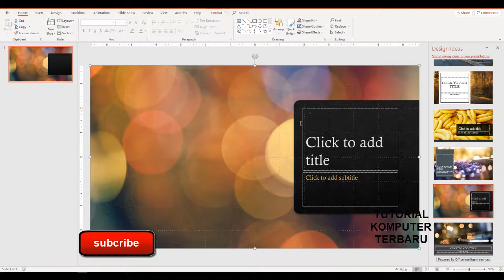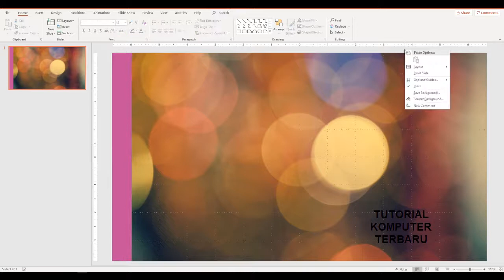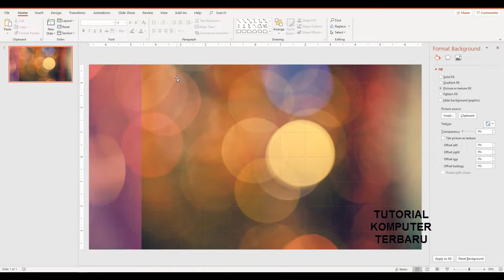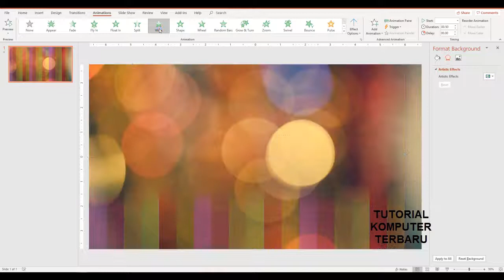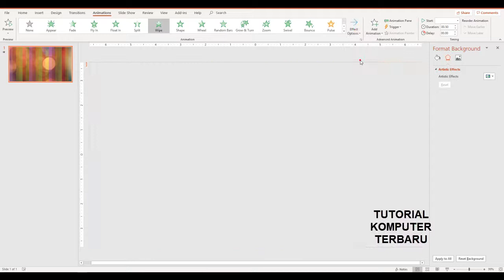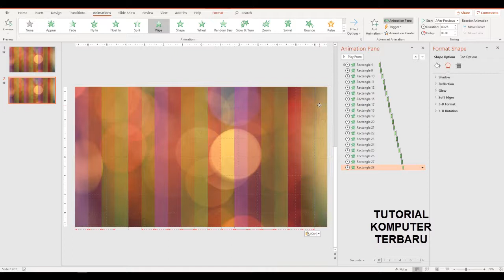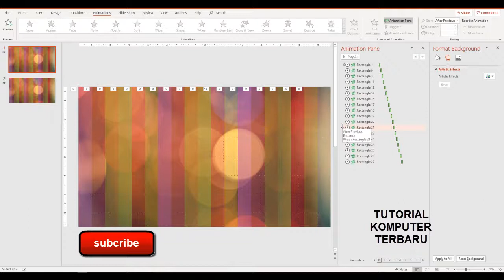Membuat Animasi Wipe Left Up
Powerpoint for executives, Narrate powerpoint, Advanced powerpoint, Full tutorial, Full tutorial powerpoint